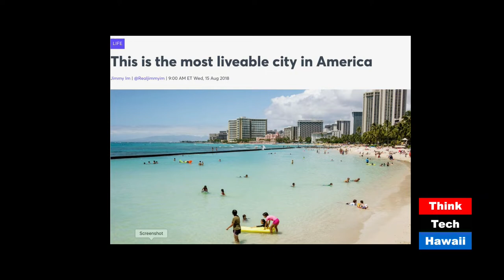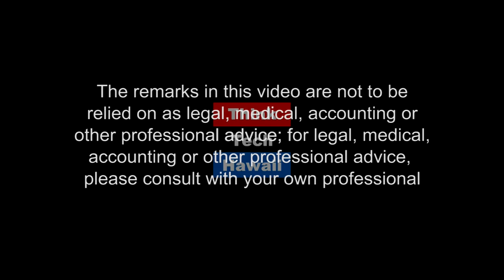What is Livability (Out And About)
Opinions vary on the meaning of Livability in today's urban society in Honolulu.

For private residents it can mean "can I enjoy my life and my friends in peace and happiness?”

   What are factors present today in Honolulu that make the city less livable? How can those be ameliorated or addressed?

   What else do we need to make Honolulu a more “livable” city?

Light pollution is also a health concern that is not addressed and we will look at that.

Lack of pedestrian safety and shaded streets contribute to less livability—we need to address this as a city.  The host for this episode is Winston Welch.  The guests for this episode are Brian Bagnall and Nina Pfaffenbach.